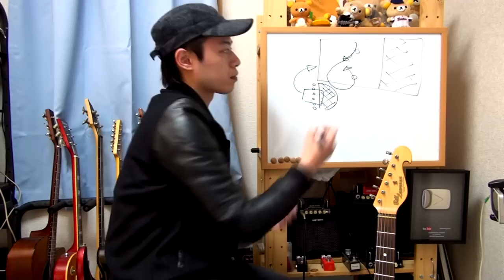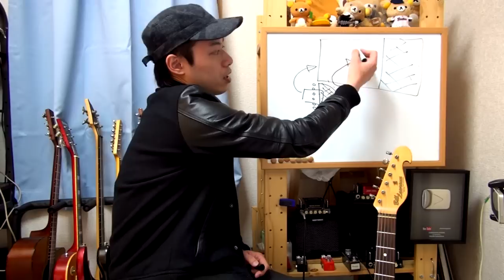ギターレッスン【インサイドピッキング・アウトサイドピッキング】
「インサイドは難しいと聞いたけれど？？」
「ピッキングの種類には何があるの？？」

そんな疑問を持ったことがある方に向けて
ピッキングの解説をしてみます。

今回紹介するのはインサイドピッキングと
アウトサイドピッキングというピッキングでして、
いずれも雑誌などでよく取り上げられる単語です。

動きを理解すればなぜインサイドと呼ばれるのか、
なぜアウトサイドと呼ばれるのか、
なぜインサイドは難しいと言われるのか、
そういった事も理解出来るかと思います。

興味がありましたら是非チェックしてみてくださいませ！！

ピッキングの仕方(全5回)